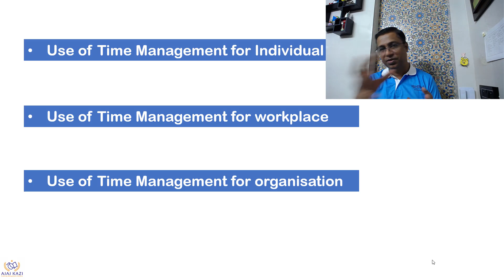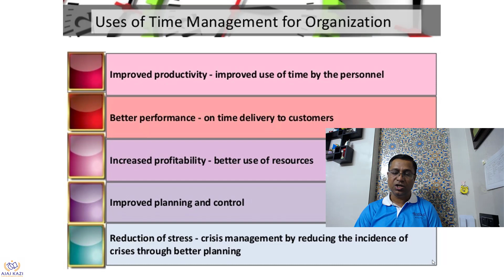Mastering Time Management _ Session- IV I Ajaz Kazi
Mastering Time Management _ Session- III I Ajaz Kazi

This is session IV of our series on Time Management. Lot of Exciting value inside.

If you have any questions, comments please free to ask in the comment section.
Please read my books " The Person of Your Dream" & " Focus is Money, Play 100%"
Ajaz Kazi is a Mechanical Engineer and Project Management Professional with over 23 years of experience in Managing Large Complex Projects and hence Managing Large Teams. For Past few years He has been Actively Engages and sharing content related to Motivation, Project Management, HVAC, MEP on Social Media Platforms like You Tube , Linkedin, Facebook. He is also an Author of Published Books " The Person of Your Dream" & " Focus is Money, Play 100%".